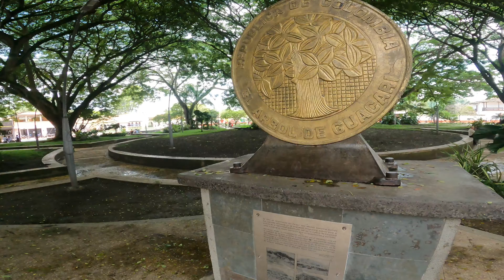Llegamos a Un Nuevo Pueblo en El Centro del Valle del Cauca 🇨🇴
guacari es un municipio en el centro del departamento del Valle del Cauca en Colombia y el día de hoy recorreremos sus calle es moto